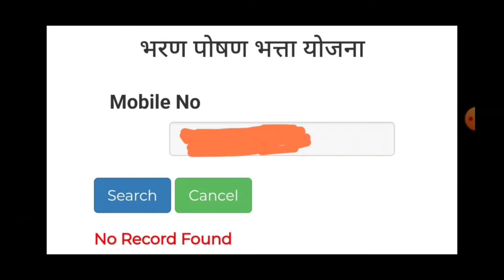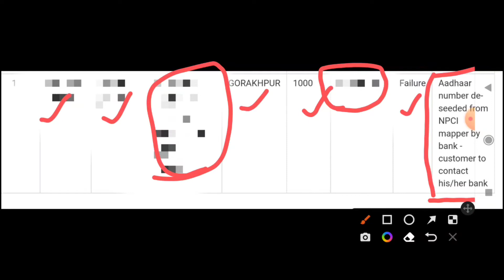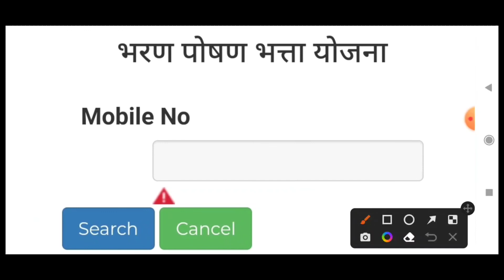E Shram Card,e shram card ka paisa kaise check kare 1000,ई श्रम कार्ड का पैसा मोबाइल से चेक करें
ई श्रम कार्ड का पैसा मोबाइल से चेक करें

Click here to Check E Shram Money by Mobile Number